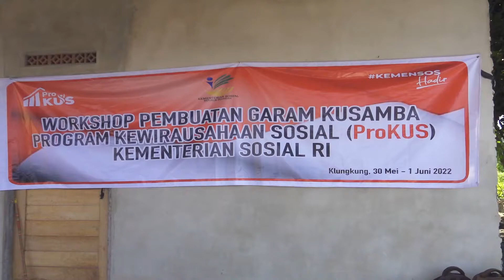Pembangunan Tunnel Garam di Kusamba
Tunnel garam merupakan salah satu metode produksi garam menggunakan teknologi rumah kaca untuk proses kristalisasi. Metode ini sangat cocok dilakukan di semua musim, termasuk di musim hujan yang dapat meningkatkan produksi. Proyek bangunan Tunnel Garam bernilai sekitar Rp12 s/d Rp 15 juta. Dana berasal dari Kemensos RI Direktorat Komunitas Adat Terpencil dan Kewirausahaan Sosial. Dengan waktu pengerjaan sekitar 2 s/d 3 Minggu, kedepan tunnel garam akan dikelola kelompok petani garam Kusamba yang beranggotakan 18 orang.